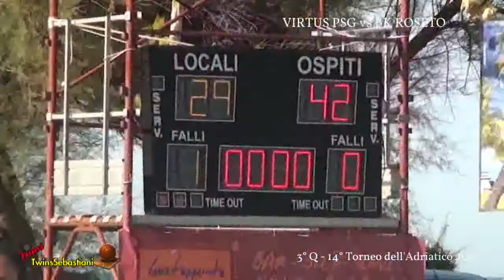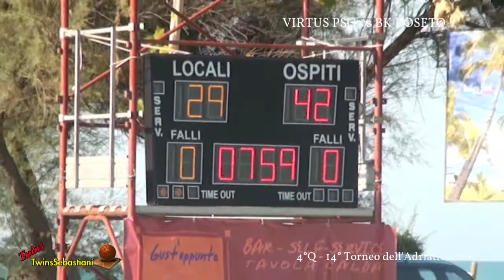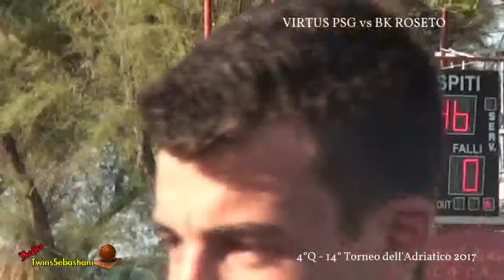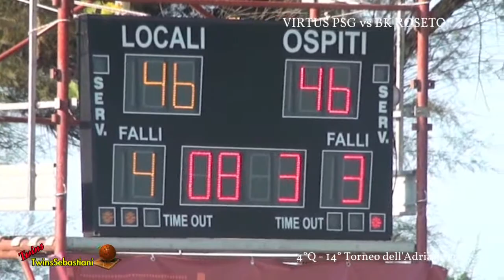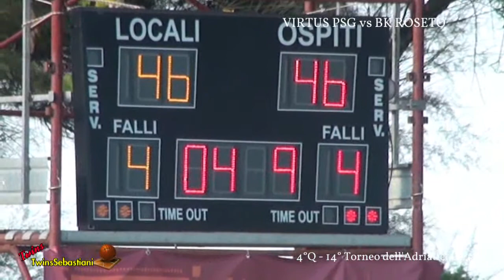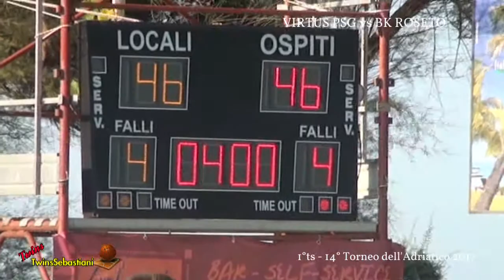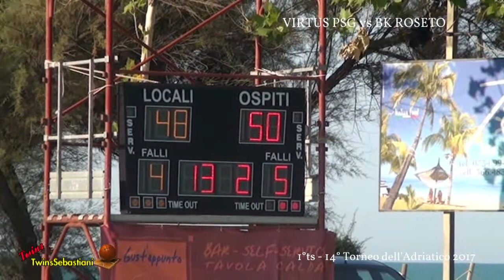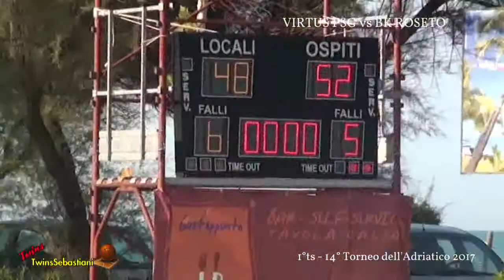3°/4°Q 1°ts VIRTUS PSG vs BK ROSETO 12/07/2017 - 14° Torneo dell'Adriatico 2017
14° TORNEO DELL'ADRIATCO
"5° Memorial Fabrizio PIZI"
Porto Sant'Elpidio (FM) dal 11 al 15 Luglio 2017